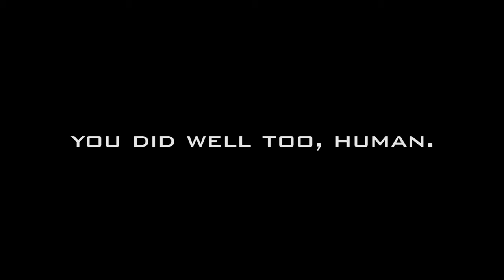DIY circuit project learning - Rock Paper Scissors circuit diagram and code | beginner circuit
Classic hand game “rock–paper–scissors” 包剪揼（石頭、剪刀、布）

(under subpage "Resources") **

This game gives you a chance to compete with the computer. A pre-programmed PIC microcontroller, PIC16F84A, is applied in the circuit to keep the design simple. In each round, the player throws “rock”, “paper” or “scissors” by pressing the corresponding button (input button), the MCU then generates a random throw simultaneously. The two throws are represented by a LED. Two score boards, 7-segmant displays, record the accumulative scores. The winner in each round will gain one mark, while the loser won’t have mark deducted, and the scores won’t be changed if the game is tied. Anytime when the reset button is pressed, the scores will be reset to zero.

More innovative products combining intelligence and technology to come.

Don't miss our updates!